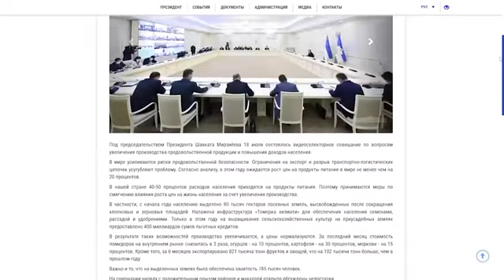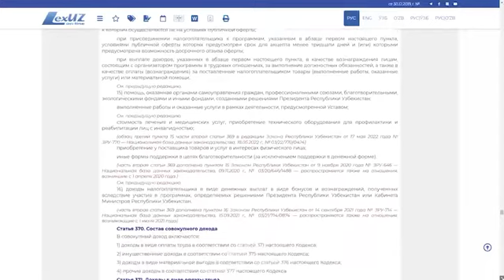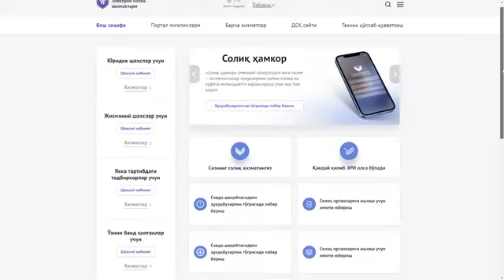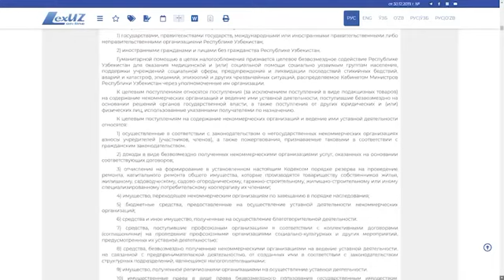⏳SOLIQ VAQTI (rus tilida)